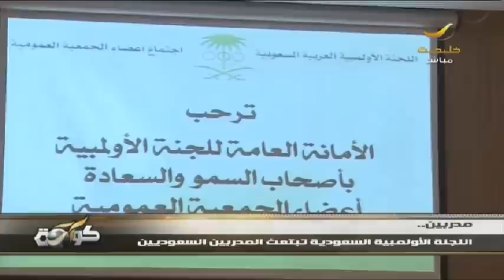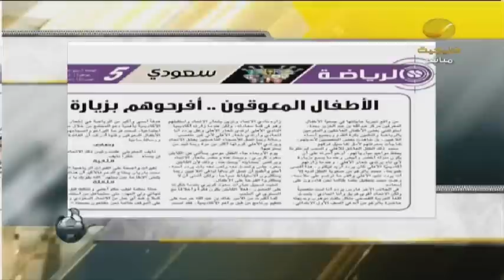برنامج كورة 15 فبراير 2013